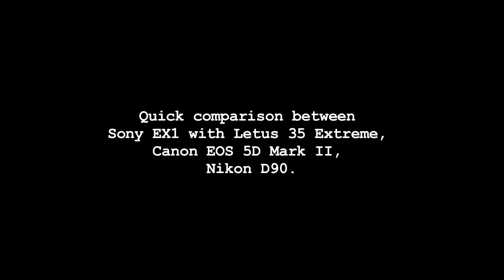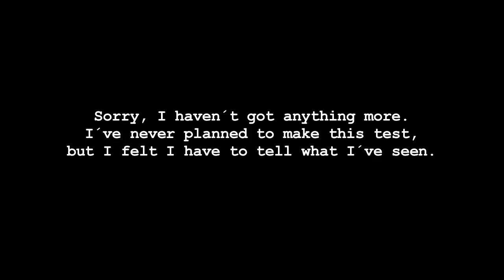5D vs EX1 Letus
5D vs EX1 Letus